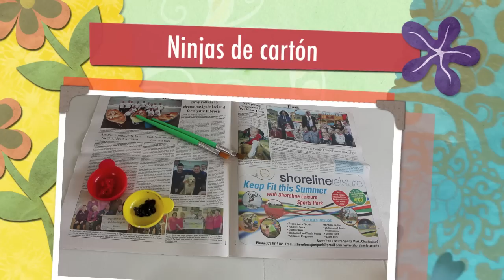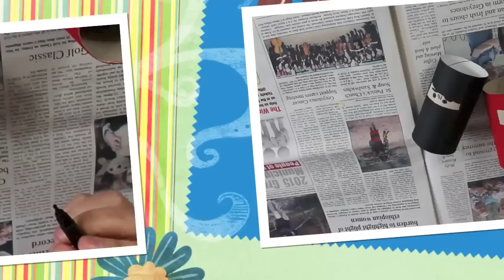Ninjas de cartón * Manualidades de RECICLAJE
Recicla unos tubos de papel higiéncio y fabrica estos bonitos ninjas muy fáciles de hacer. Esta manualidades es muy divertida para los niños.

*** En ¡Hoy no hay cole! encontrarás recursos e inspiración para que la vida con niños sea... ¡más fácil!

Ideas, consejos y tutoriales de ocio, educación y tiempo libre con niños. Te enseñamos cómo hacer manualidades fáciles para niños, ideas para decorar fiestas y cumpleaños, cómo hacer tartas de cumpleaños fáciles y originales, repostería creativa, actividades para niños, consejos para padres sobre el cuidado infantil... ***